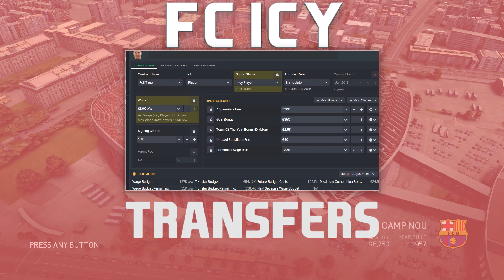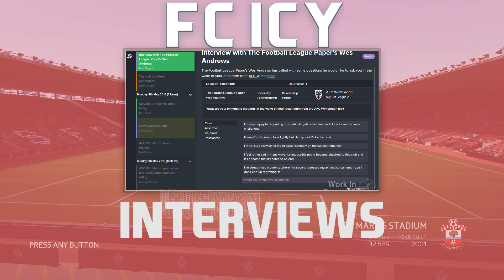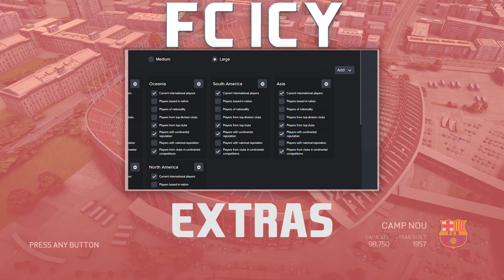FIFA 17 CAREER WISHLIST - Wat willen we zien? [NL]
LAAT ME WETEN WAT JIJ WIL ZIEN IN FIFA 17 DOOR TE REAGEREN OP DEZE VIDEO!

Ik zit ook op Twitter!

Bronnen:
Ahnaf Drubo: